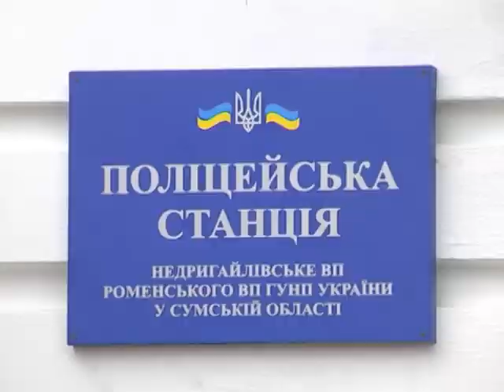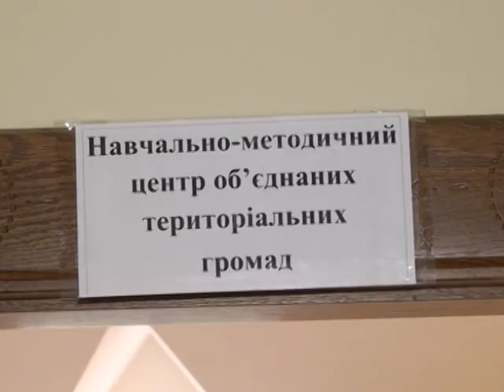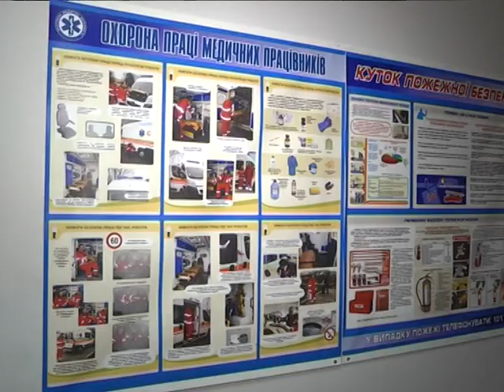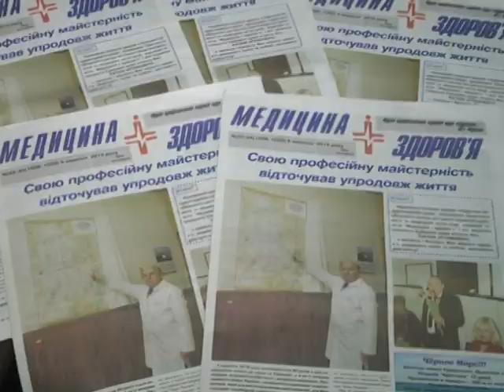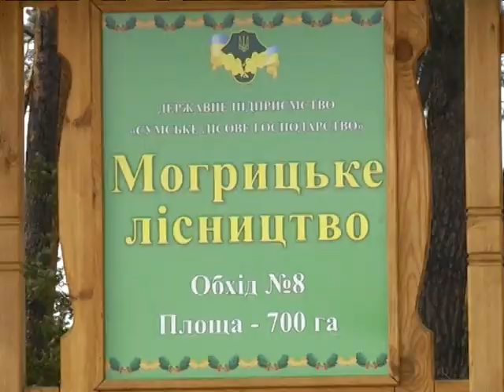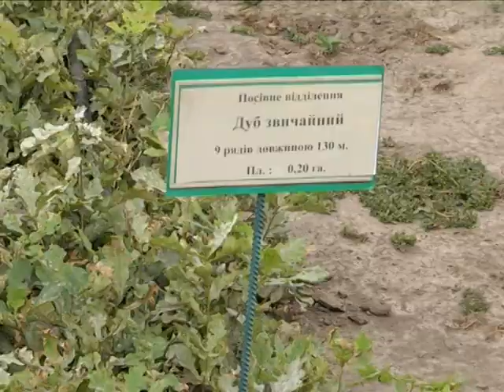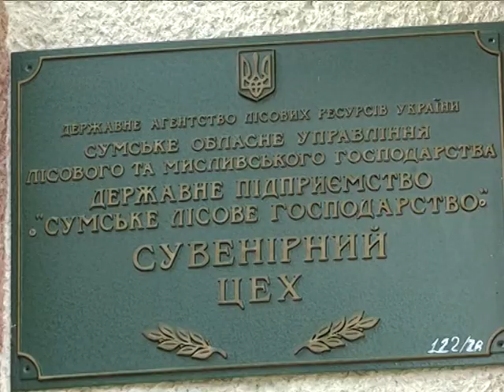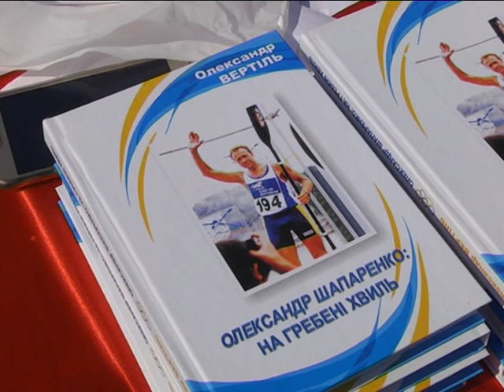Новини 14 вересня 2018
- Перша поліцейська станція Сумщини відкрилася у Хоружівці, Недригайлівського району.

- 45 юних сумчан пільгових категорій рушили на відпочинок до Хорватії.

- Зелене господарство. Сумські лісівники підбивають підсумки  роботи до професійного свята.